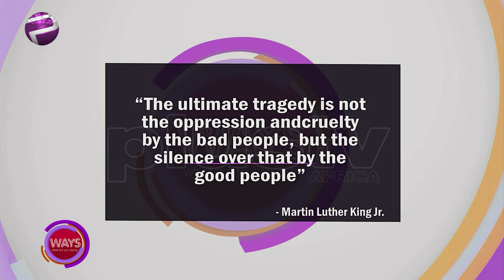EndSarsProtests: Understanding Our Individual Responsibilities